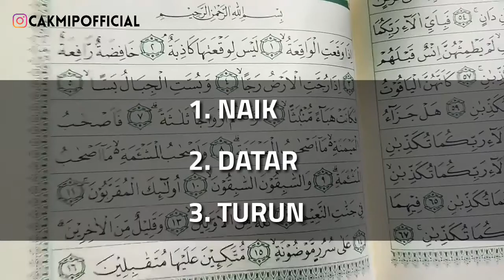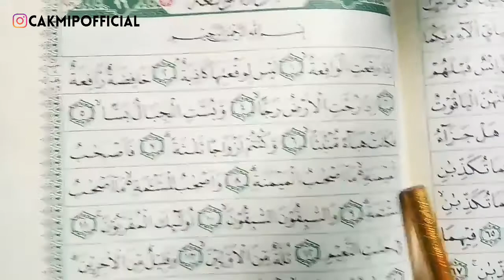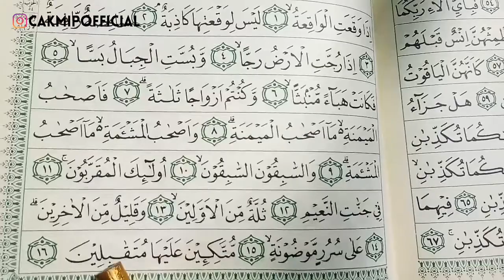MURATTAL SURAT AL WAQI'AH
Biar aku makin greget buat video baru.

📢 KLIK LONCENGNYA 🔔 UNTUK UPDATE VIDEO-VIDEO BARU  !

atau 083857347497